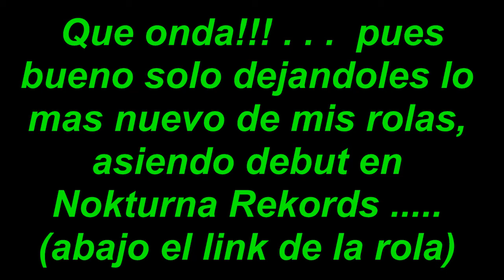Banda Tribalera - Dj tachito mix (nokturna Records)